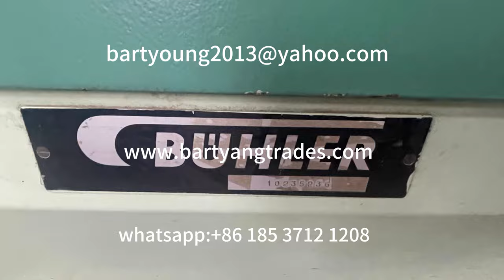All kinds of Used Buhler mill machinery in our warehouse.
Used Buhler MDDK; Entolter; Precleaner; Double-Bran finisher;Impactor;Plan sifter;Separator; Recycling air aspiration.
We offer refurbishment and cleaning of used flour machines.
Good quality products at a more suitable price.